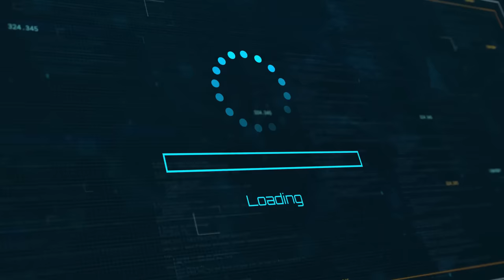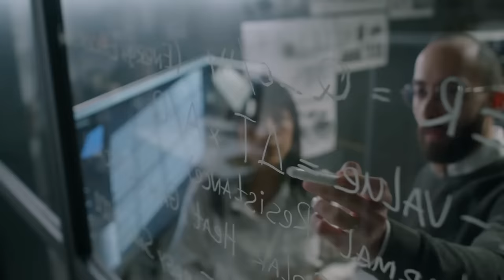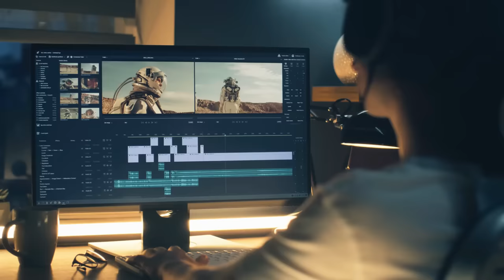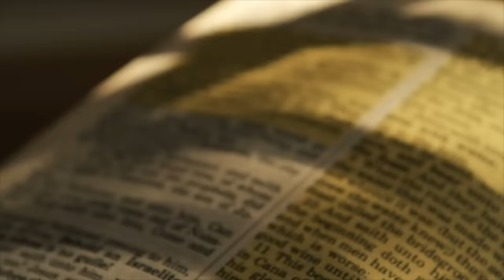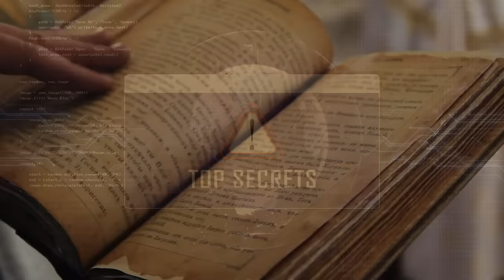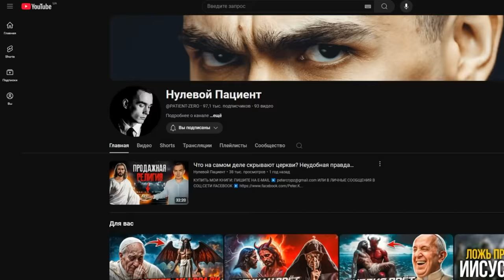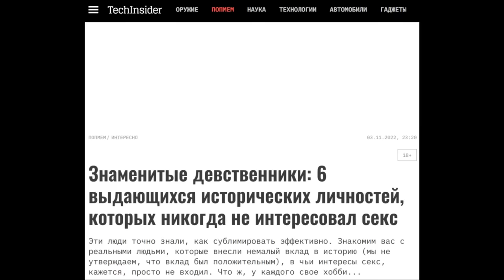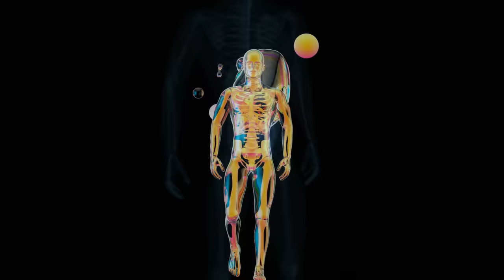МЫ ЖИВОТНЫЕ? | Шокирующая ПРАВДА Скрывающаяся за РЕЛИГИОЗНЫМИ Текстами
В последнее время всё больше людей некогда занимавшиеся вопросом НЛО работая на государства и даже на армию, раскрывают своим секреты и говорят о тайнах, к которым они были сопричастны. Среди некоторых из них кому можно доверять больше всего, есть несколько утверждающих, что имея доступ к сверхсекретной информации они узнали о том, что феномен НЛО напрямую связан с вопросами религии и духовности. То есть фактически речь идет о том, что наша религия, какая бы она ни была, не существует без хозяев фермы, без создателей коров, которые некогда назывались богами. Более того, видимо мы для них, не равноценный вид, а лишь некое питание, а также контейнеры способные это питание для них собрать. Сегодня мы узнаем правду, о том, кто есть человек, для своих истинных хозяев.